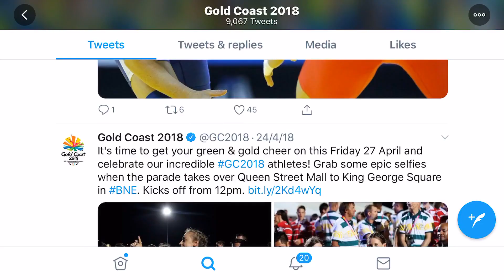A Social Media Analysis of the Gendered Representations of Athletes in the 2018 Commonwealth Games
Dr Elaine Yang from the Griffith Institute for Tourism shares her research on 'A social media analysis of the gendered representations of female and male athletes in the 2018 Commonwealth Games'.